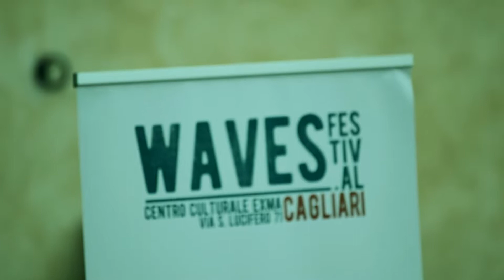Mario Nardi & Underground Sunshine Drum Ensemble al Waves Festival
Cagliari / EXMA / Radio X Social Club / 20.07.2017